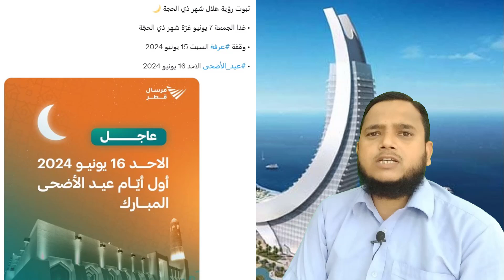Doha Qatar कंफर्म हो गया कतार मे ईद कब होगी | Eid ul adha 2024 Date Confirmed in Qatar | Gulf Xpert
be infringing.